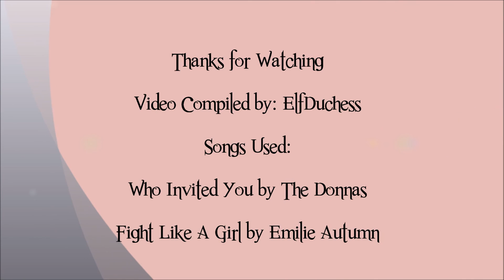My 50 Favorite Anime Girls 32-16 - Part 2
Okay, it did take a bit longer than I had intended, but at least I managed to get the second part of my girls list up before to long. I will be posting the third and final part as soon as I get the chance.